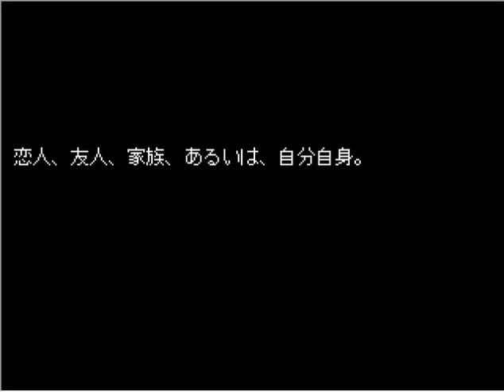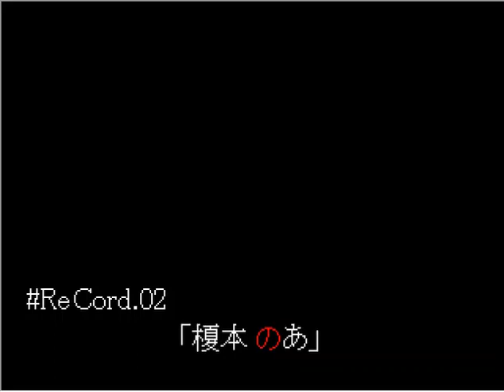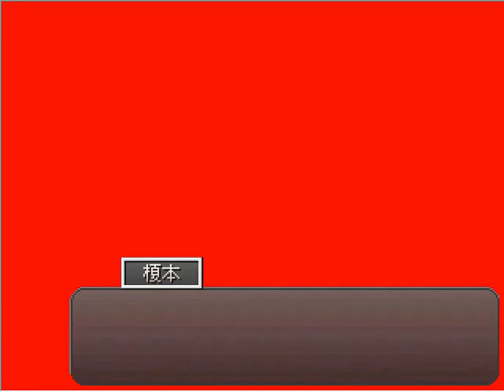The Records of Sanemitsu Isoi (磯井実光の記録) English Translation Part 3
Next Episode "DownLoadContents"『磯井実光の記録』